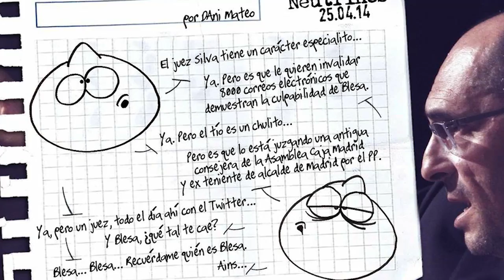Neutrinos (47)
El videoblog de Dani Mateo en infoLibre.